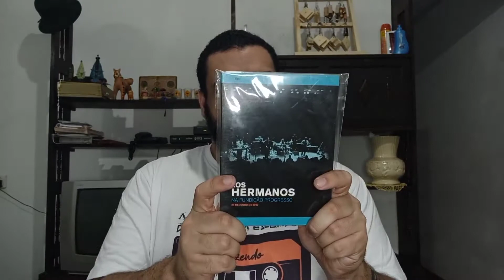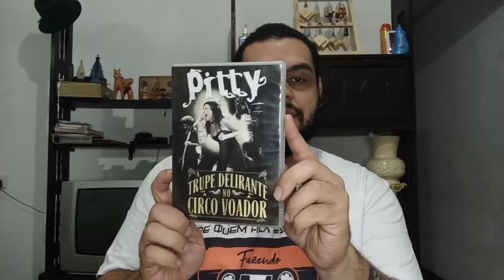TOP 10 MEUS DVDs ROCK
Em comemoração ao Dia Mundial do Rock, hoje fiz um TOP 10 da minha coleção de DVDs Rock'N Roll.
Acesse o nosso Sebo Virtual